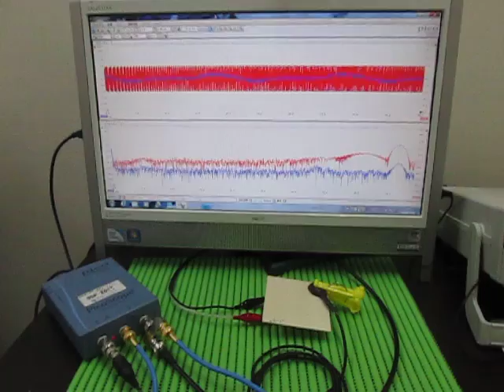超音波実験 Ultrasonic experiment （超音波システム研究所 ultrasonic-labo）